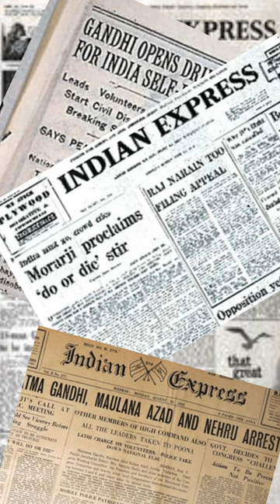Quit India Movement | On this day in Indian History | Arti Chhawari | Unacademy IAS - Abhyaas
In this video, Arti Chhawari will be talked quite India Movement. The Quit India Movement, also known as the August Movement, was a movement launched at the Bombay session of the All India Congress Committee by Mahatma Gandhi on 8th August 1942, during World War II, demanding an end to British rule in India.